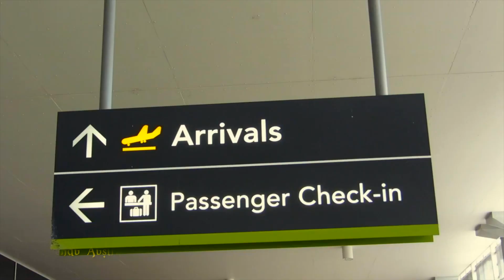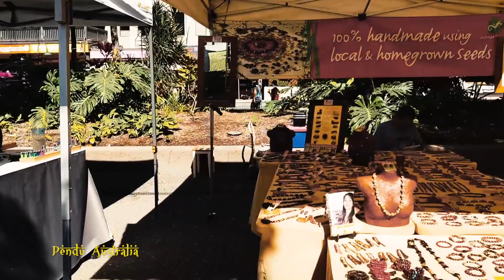Pendu Australia Episode 54 | Mintu Brar | Cairns (SunShine City) Australia | Punjabi Travel show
In this epsiode of Pendu Australia you'll see Mintu Brar is visiting Cairns city which is well known as a sunshine city of Australia. It's a favorite place for tourist. Cairns has beautiful weather and natural beauty. We'll show you so many things from Cairns. It's the first part of our visit. Please comment and share for your suggestions.
ਪੇਂਡੂ ਆਸਟਰੇਲੀਆ ਦੇ ਇਸ ਐਪੀਸੋਡ ਵਿੱਚ ਤੁਸੀਂ  ਵੇਖੋਗੇ ਕਿ ਮਿੰਟੂ ਬਰਾੜ ਜੀ  ਕੇਨਜ਼ ਸ਼ਹਿਰ ਦਾ ਦੌਰਾ ਕਰ ਰਹੇ ਹਨ, ਜੋ ਕਿ ਆਸਟਰੇਲੀਆ ਦੇ ਇੱਕ ਧੁੱਪ ਵਾਲੇ ਸ਼ਹਿਰ ਵਜੋਂ ਜਾਣਿਆ ਜਾਂਦਾ ਹੈ. ਇਹ ਸੈਲਾਨੀਆਂ ਲਈ ਮਨਪਸੰਦ ਜਗ੍ਹਾ ਹੈ. ਕੇਨਜ਼ ਦਾ ਸੁੰਦਰ ਮੌਸਮ ਅਤੇ ਕੁਦਰਤੀ ਸੁੰਦਰਤਾ ਭਰਪੂਰ ਹੈ। ਅਸੀਂ ਤੁਹਾਨੂੰ ਕੇਰਨਜ਼ ਤੋਂ ਬਹੁਤ ਸਾਰੀਆਂ ਚੀਜ਼ਾਂ ਦਿਖਾਵਾਂਗੇ. ਇਹ ਸਾਡੀ ਫੇਰੀ ਦਾ ਪਹਿਲਾ ਭਾਗ ਹੈ. ਆਪਣੇ ਸੁਝਾਅ ਲਈ ਟਿੱਪਣੀ ਕਰੋ ਅਤੇ ਸ਼ੇਅਰ ਕਰੋ ਜੀ.

Editing & Music: - Manpreet Singh Dhindsa
Special Thanks to Navdeep Singh bai (Brisbane), Sukha Bai, Sukhjinder bai and Bittu Raikoti Bai.